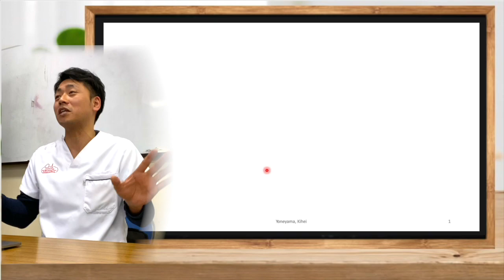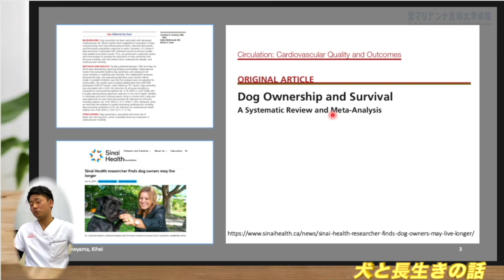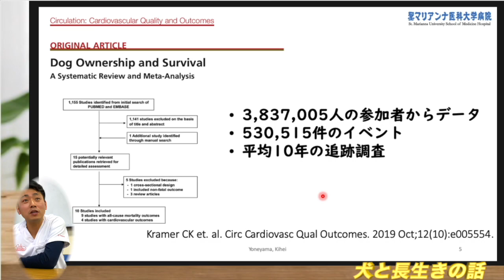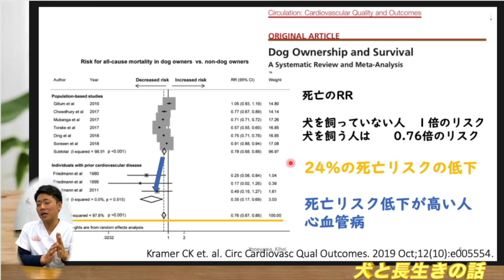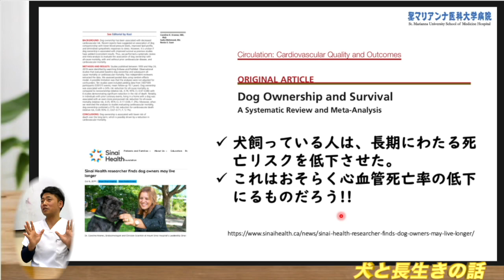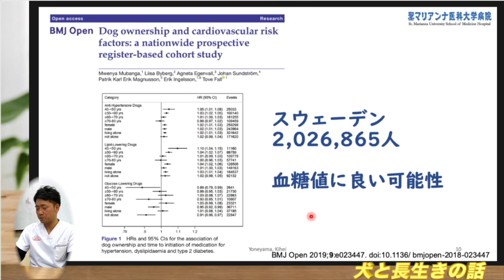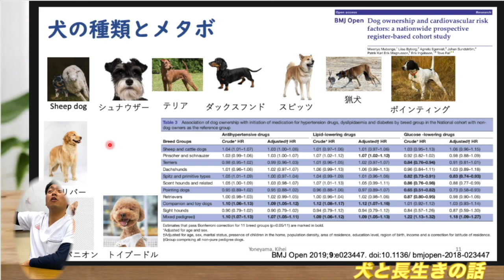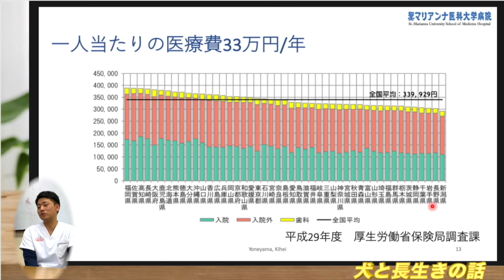長生き 医療費が安くなる 癒やし 健康 心臓によい かわいいペット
動画が勉強になったという方は

コメント欄にコメント「いいね」をお願いします。

動画の説明

かわいいペットで医療費が安くなる　癒やし　健康　心臓によい？
可能性をゆっくり分かりやすく説明します。

参考文献
The Washington Post

Dog Ownership and Survival: A Systematic Review and Meta-Analysis.
Kramer CK et. al. Circ Cardiovasc Qual Outcomes. 2019 Oct;12(10):e005554.

Pet ownership, but not ace inhibitor therapy, blunts home blood pressure responses to mental stress.
Karen Allen, et al. Hypertension. 2001;38:815–820

Dog ownership and cardiovascular risk factors: a nationwide prospective register-based cohort study.
BMJ Open 2019;9:e023447. doi:10.1136/ bmjopen-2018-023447

Baun MM, Oetting K, Bergstrom N. Health benefits of companion animals in relation to the physiologic indices of relaxation. Holistic Nursing Practice. 1991;5(2):16-23.

Coakley AB, Mahoney EK. Creating a therapeutic and healing environment with a pet therapy program. Complementary Therapies in Clinical Practices. 2009;15:141-146.

Francis GM. “Here come the puppies”: The power of the human-animal bond. Holistic Nursing Practice. 1991;5(2):38-41.

医療費
平成29年度　厚生労働省保険局調査課

情報が多すぎてどの情報が正しいのかわからない時があります。

これって本当なの？　そんなみなさん！
僕のYoutubeを見てください。

循環器専門医、ジョンスホプキンス大学留学、米山喜平（Yoneyama,Kihei)です。
ウエイトリフティング協会医科学スタッフの米山喜平（Yoneyama,Kihei)です。
東京オリンピックウエイトリフティングアスリート医療統括者の米山喜平（Yoneyama,Kihei)です。
重量挙げインターハイ優勝して心臓専門医にななりました。スポーツと医学、目標達成を経験しました。

皆様のように目標に向かって頑張っている人が、医学的根拠に基づいた動画を見て「あ！なるほど！」「明日から実践してみよう!」って思えるような動画を目指しています。

この動画は医師様の動画です。心臓病の方の批判や誹謗中傷をするのではなく、問題解決に向けて前向きで建設的な医療が行われる場になる事を切に願っております。これからも良い医療を受けていただけるよう日々努力を重ねていきます。

その他参考になる動画

【Fortnite】※ネタ注意※絶対に見つからない場所みつけたったｗｗｗEp.72【ゆっくり実況】

【睡眠導入・528Hz】全身に染み込む癒やし音楽と修復のソルフェジオ周波数…ストレス緩和、疲労回復を促す深い眠りへ…

【モーニングルーティン】リアルすぎるアラサー健康オタクの起きてから出かけるまで in アメリカ 【Morning Routine】

最も長生きする生き物ランキングTOP７！人類の夢、不老不死を実現する生き物が実在した！

写真はshuttershockから購入して使用しています。